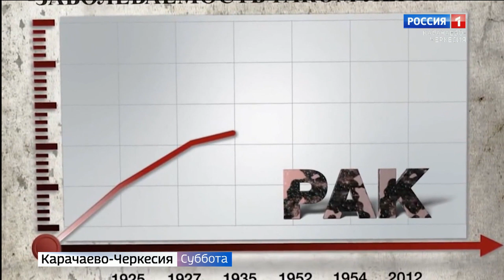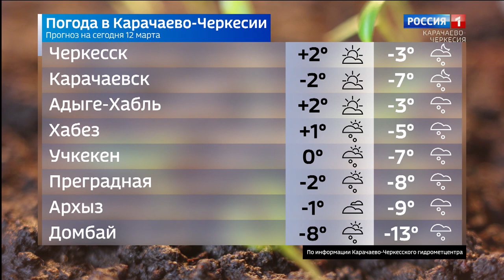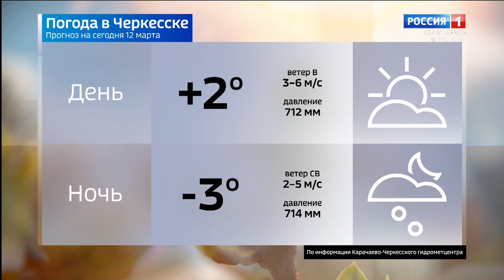Вести в субботу. Карачаево-Черкесия 12.03.2022